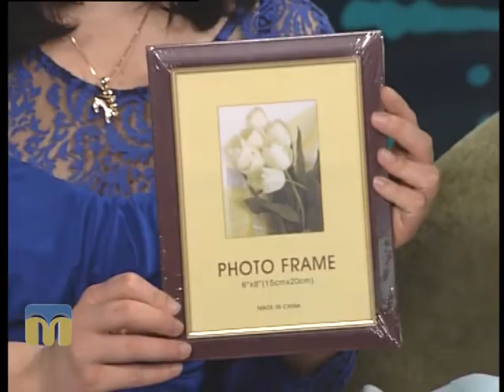Новий день 18.12.2015